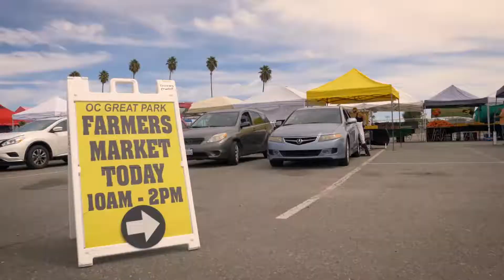Discover Irvine, CA - Orange County Great Park